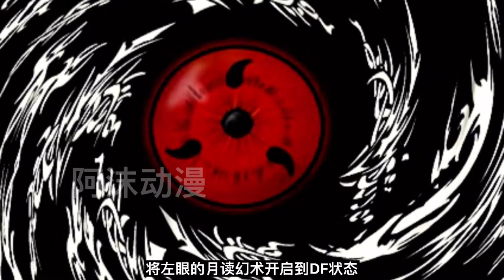【終末的女武神32】始皇帝開啟祖龍之眼，須佐遭遇最強劍客攻擊『阿維漫漫看』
由於人類不斷破壞環境，眾神在一千年一度的「人類存亡會議」決定讓人類滅絕，唯有女武神布倫希爾德反對。她主張應舉辦由13位神明對上13位人類，並各自進行1對1決鬥的「神VS人類的最終鬥爭」。若是人類先取得7勝，就可以存活至下一次的「人類存亡會議」。